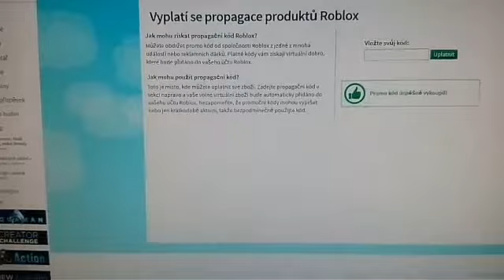PROMOCODE - Jak získat Aqacap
Hra : ROBLOX